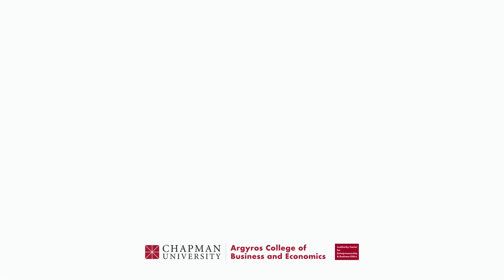Inventor of the MP3 Player and Visionary Innovator - Nathan Schulhof - 2023-10-27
Through this video, you'll get to hear from Nathan Schulhof, the visionary entrepreneur recognized by the Smithsonian as the inventor of the MP3 player.

Schulhof, who also conceived one of the best-selling word processors for the Apple 2, shares his many awe-inspiring stories of innovation. Gain insight into his creative journey and the groundbreaking developments that have shaped the tech industry.